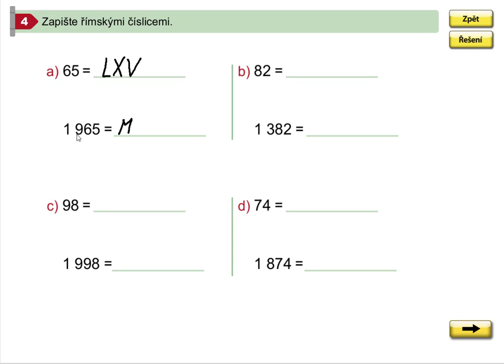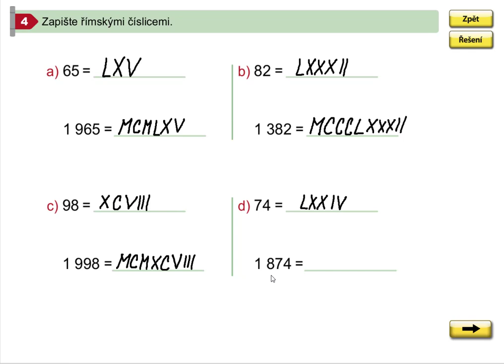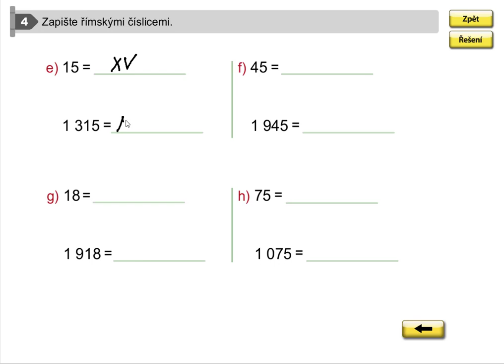Římské číslice (1. stupeň ZŠ), Matýskova matematika pro 5.roč., 1. díl, str. 62, cv. 4